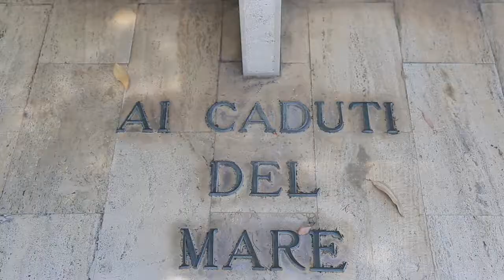Marca Fermana Sea - Marche - Italy